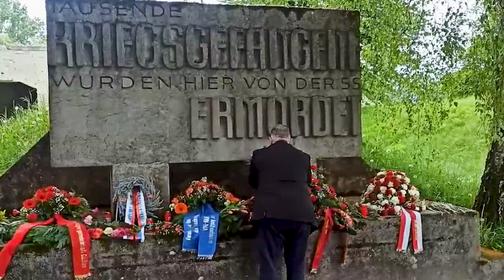Στεφάνι στον τόπο θυσίας των Σοβιετικών αιχμαλώτων στο Νταχάου κατέθεσε ο Δ. Κουτσούμπας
Στεφάνι στο σκοπευτήριο των SS στο Νταχάου όπου εκτελέστηκαν από τους ναζί περισσότεροι από 4.000 Σοβιετικοί στρατιώτες – στελέχη του κόμματος των Μπολσεβίκων κατέθεσε το μεσημέρι της Πέμπτης, ανήμερα της Αντιφασιστικής Νίκης των λαών ο *ΓΓ της ΚΕ του ΚΚΕ, Δημήτρης Κουτσούμπας,* που επισκέπτεται τη Γερμανία επικεφαλής αντιπροσωπείας που αποτελείται ακόμη από τους Ζήση Λυμπερίδη, μέλος της Γραμματείας της ΚΕ του ΚΚΕ, Κώστα Παπαδάκη, ευρωβουλευτή του ΚΚΕ και εκ νέου υποψήφιο, και Γιάννη Μανουσογιαννάκη, μέλος της ΚΕ του ΚΚΕ.